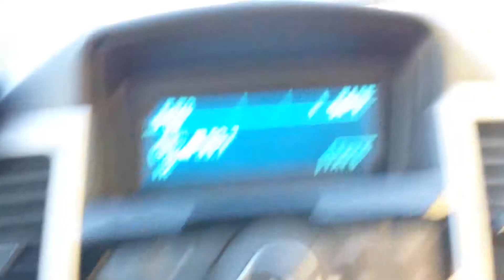2012 chevy cruze w/ intake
Just driving around Recording after I installed the short ram K&N intake. Overall, it turns out sounding great.